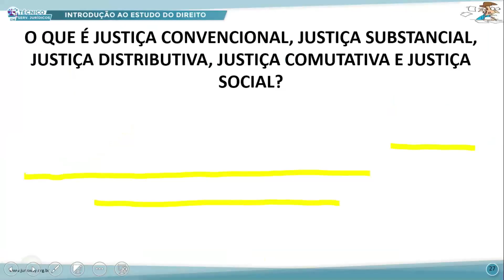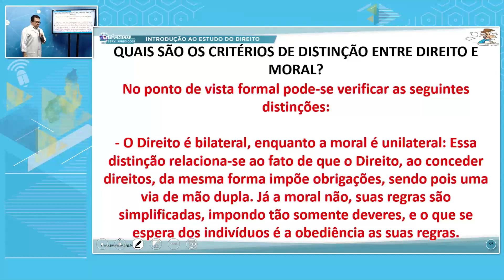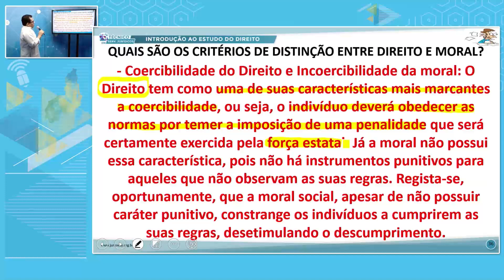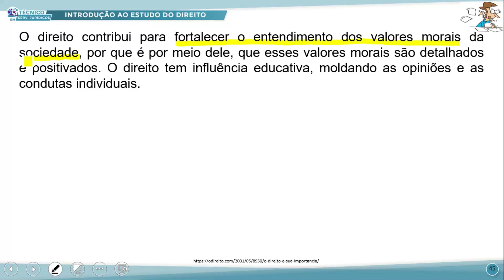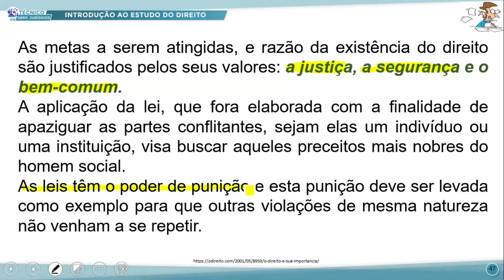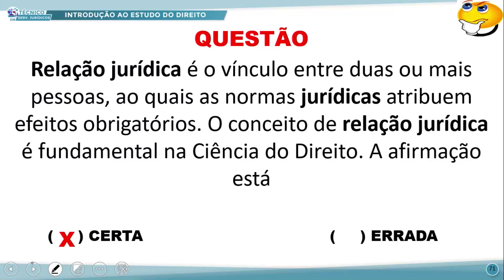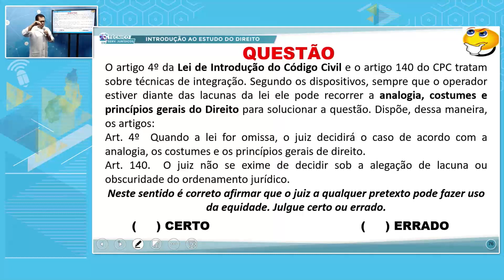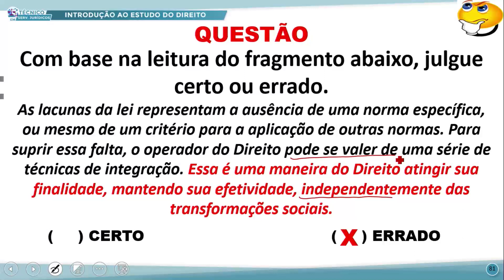TÉC SERVIÇOS JURÍDICOS MANHÃ INTROD AO ESTUDO DO DIREITO 18 08 2022 JUSTIÇA ARISTOTÉLICA P2